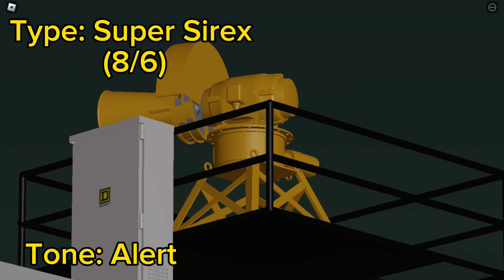H.O.R Super Sirex (8/6) | Roblox Roleplay. 10/29/2023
This port ratio isnt official, infact, its a fanmade port for the Super Sirex.